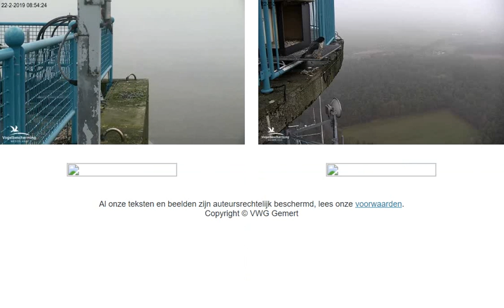De Mortel refresh beelden,2019 02 22 090303